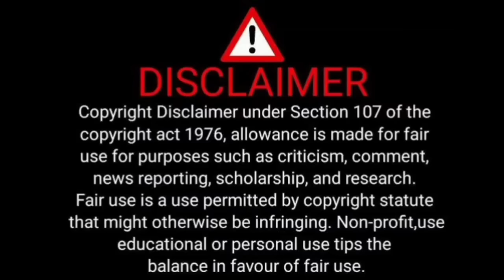story by sam